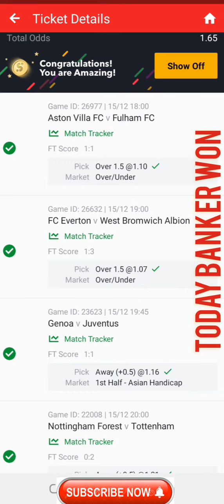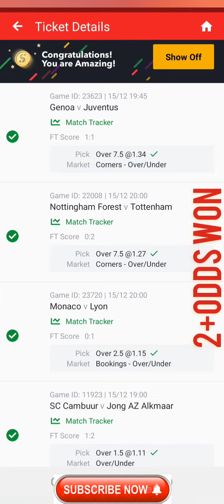CONGRATULATIONS TODAY NIGHT SURE BET 2+ ODDS & SURE BANKER WON 🏆⚽️ 15/12/2023